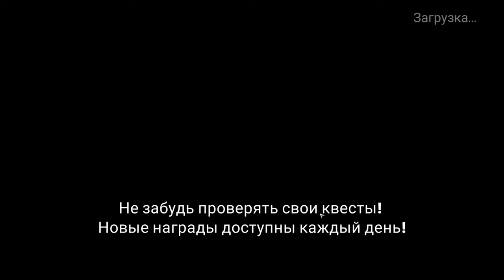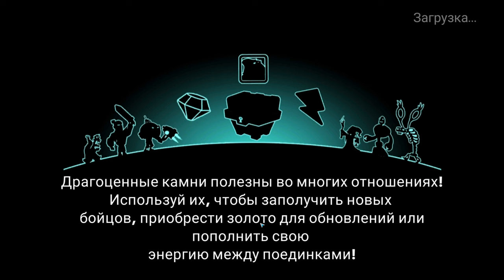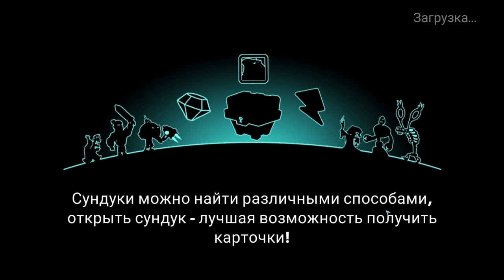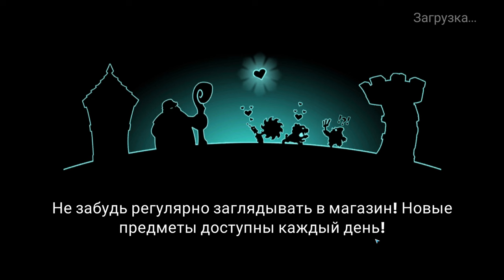Tower Conquest #331 КАК ВСЕГДА НА ЛОСКУТКИ 😁